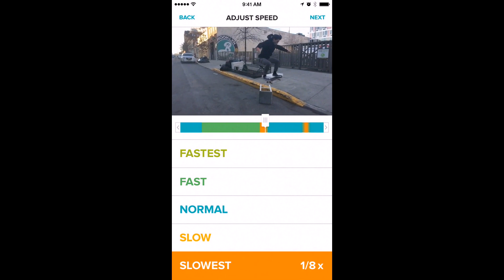Tempo Video Editor - Trailer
App Store